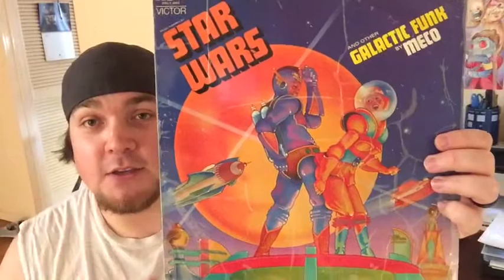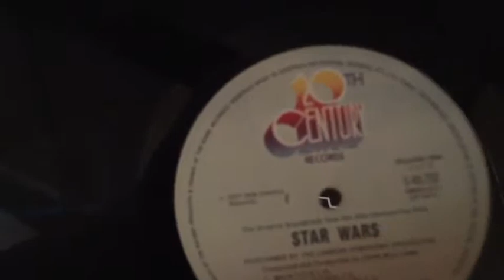Making A Comic - Day 23 - 25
A daily video diary on my process as i create my new comic coming to a kickstarter soon!